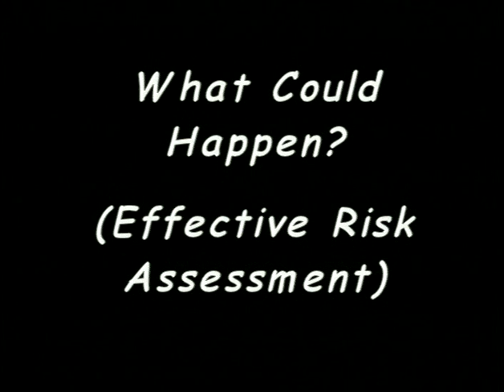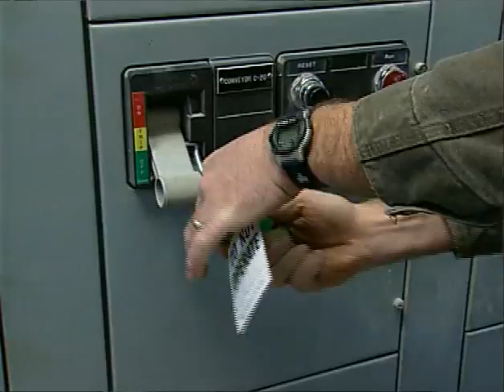What Could Happen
*2004 Communicator Award Winner*
DVD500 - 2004 - What Could Happen -- Effective Risk Assessment and Inspecting Highwalls

A shift supervisor contemplates "What Could Happen" involving real life, mine site work situations. As he assigns work duties, he mentally reviews recent fatalities that have occurred in the mining industry. The supervisor returns to each work site to review safety procedures with employees.